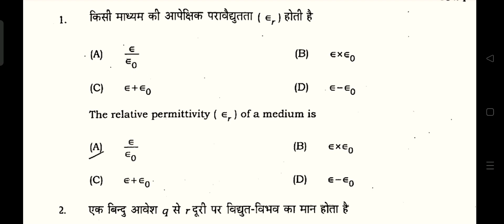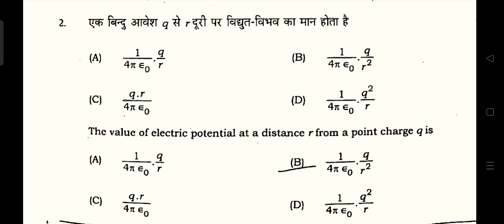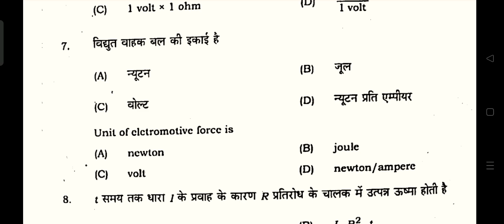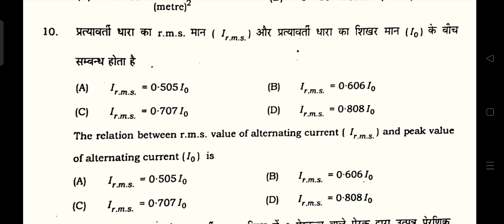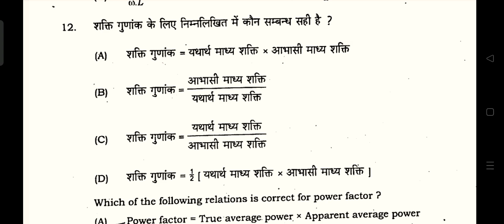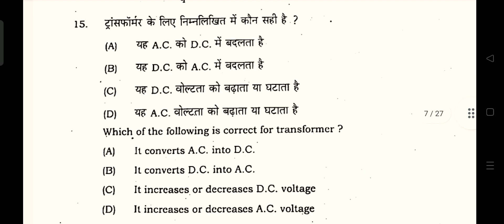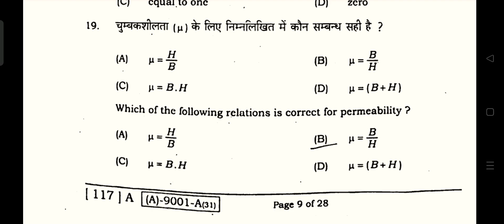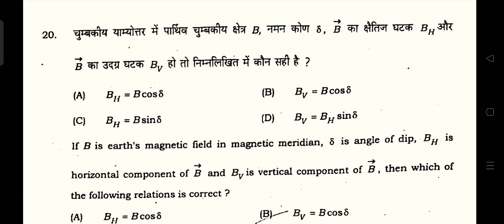Physics 12th Objective Questions ll JAC BOARD Term-1 Final Exam 2022 ll Phy. Most Imp. MCQs in Hindi